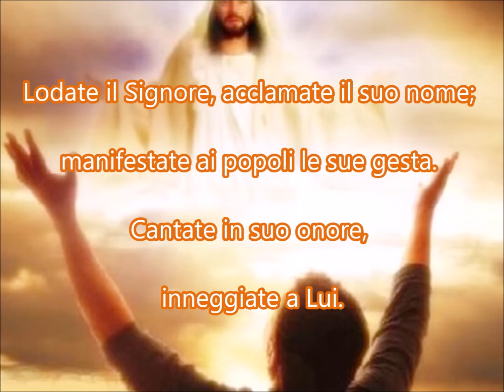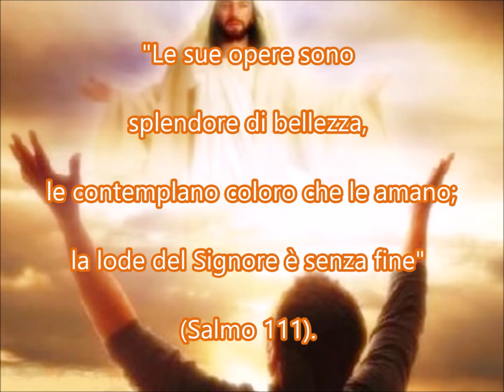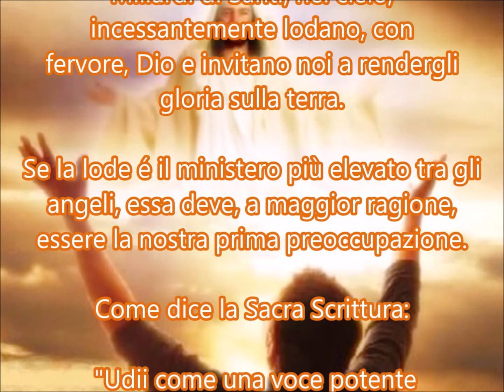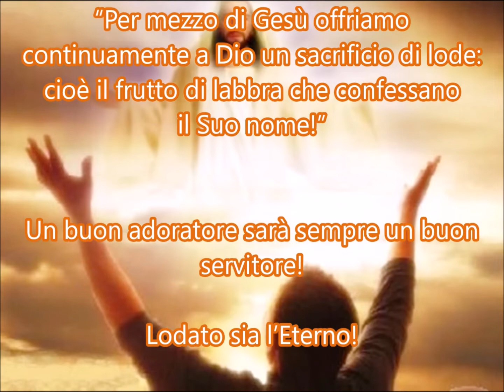Preghiera di lode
La lode dalla A alla Z. (Versetti e giaculatorie di lode)